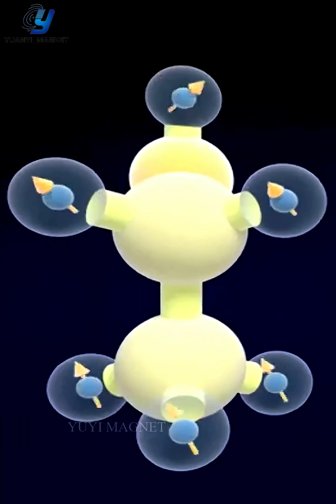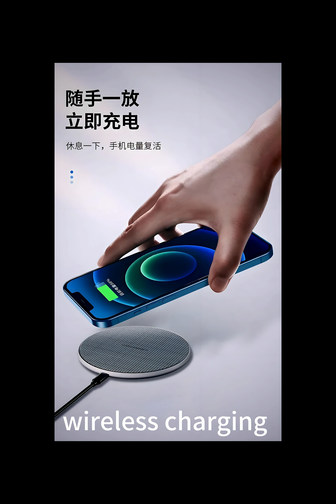This Magnet Pull Is INSANE! Watch It Lift a Car Like Nothing!magne Strong Magnets#Neodymium Magnets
Super Strong Magnet: Redefine Magnetic Power​
Crafted with high-grade neodymium-iron-boron (NdFeB) — the strongest permanent magnet material globally — our product delivers unmatched magnetic force that outperforms standard magnets by 300%. The surface is coated with nickel-copper-nickel (Ni-Cu-Ni) for superior corrosion resistance, ensuring long-lasting performance even in humid or industrial environments.​
We offer fully customizable solutions to meet diverse needs: adjust size (from 5mm to 200mm), shape (disc, block, ring, or custom geometry), and magnetic strength based on your project requirements. Whether for small electronic components or large industrial equipment, our team provides one-on-one consultation to optimize the magnet’s functionality.​
Quality is our top priority. Each magnet undergoes strict testing — including magnetic flux density measurement, dimensional inspection, and durability trials — to comply with international standards (ISO 9001 and RoHS). We guarantee zero defects in every batch, giving you reliable performance for critical applications.​
Ideal for multiple scenarios: industrial lifting (e.g., metal sheet handling), electronic devices (smartphones, sensors), automotive parts (motor components), and consumer products (magnetic toys, tool organizers). Its extraordinary 吸力 makes it a game-changer for tasks requiring strong, stable magnetic force.

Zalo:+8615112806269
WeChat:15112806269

Block Magnet# Countersunk Magnet#one-side magnet#Cylinder Magnet#Rod Magnet#Disc Magnet#Ring Magnet#Magnets#Neodymium Magnets#High - temperature magnet#Strong Magnets#Arc Magnet#Ferrite Magnet#Neodymium Magnet Supplier#Ferrite Magne Manufacturer#High Temperature Magnets for Motor#Medical Device Magnetic Components#magnetic games#magnetic games toy#magnet world#magnetic suction#Magnetic Strips#Fridge Magnets#Magnetic Hooks#Craft Magnets#Industrial Magnets#Magnetic Sheets#Rare Earth Magnets#Bar Magnets#Disk Magnets#Ball Magnets#Magnetic Assemblies#Magnetic Keychain#Magnetic Phone Holder#Magnetic Car Mount#Magnetic Puzzle#Magnetic Building Blocks#Magnetic Toy#Ball Magnet

Strong Neodymium Magnets for Robotics#magnetic suction car mobile phone holder#Customized Fridge Magnets with Company Logo#Magnetic Strips for Cabinet Door Sealing#magnetic suction phone holder#Heavy Duty Magnetic Hooks for Outdoor Use#Flexible Magnetic Sheets for Electronic Devices#Rare Earth Magnets for High - Tech Applications#Magnetic Building Blocks for Kids' Education#Magnetic Tool Holders for Workshop Organization#Magnetic Fasteners for Clothing Manufacturing#Magnetic Buttons for DIY Crafts#Magnetic Zippers for Bags and Luggage#Magnetic Car Mounts with Wireless Charging